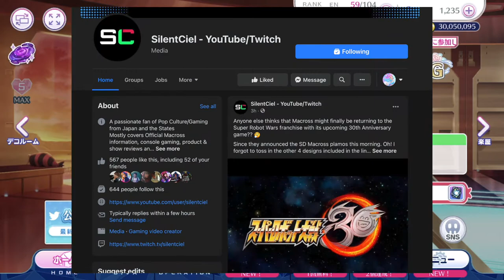【歌マクロス】An Explosive time with MakiMaki